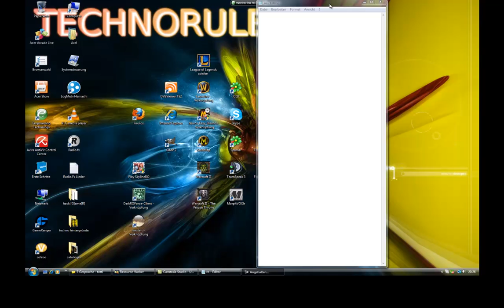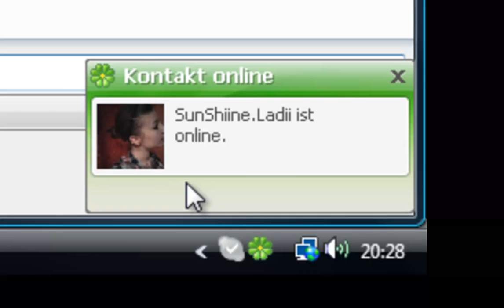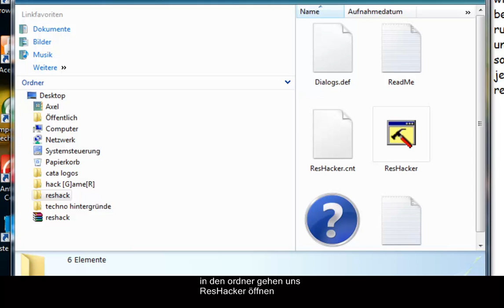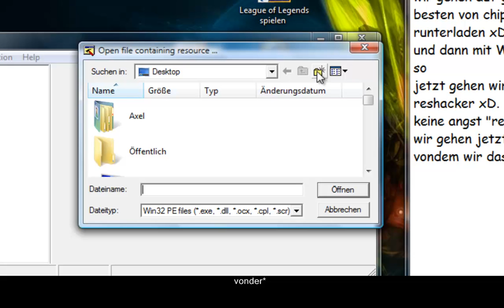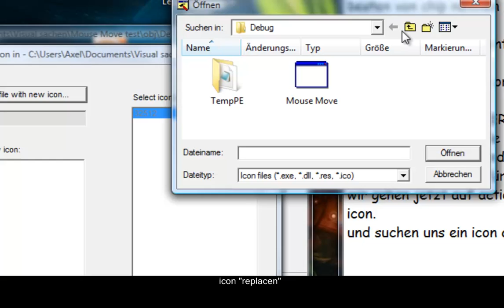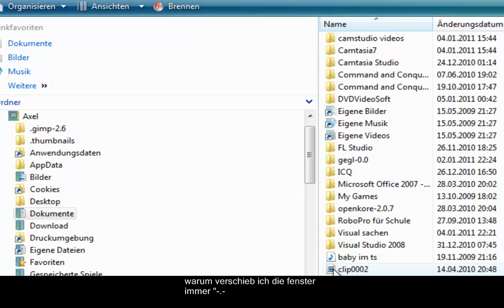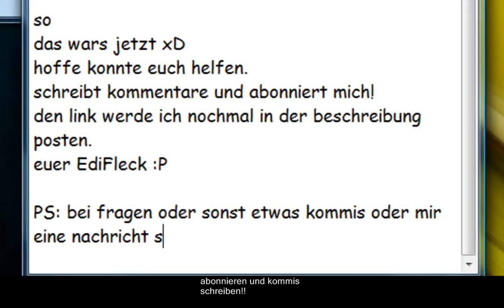ICON einer .exe ändern [HD]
Aufgrund einer Anfrage eines YouTubers, wie man das ICON einer .exe ändern kann.

Ich hoffe konnte dir weiterhelfen!